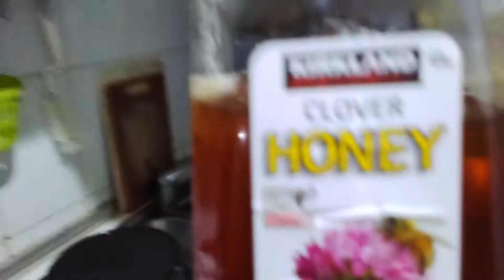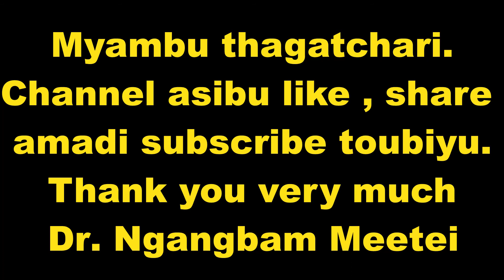NONGMAGEE AHAANBA CHAAKLEN KARAMNA CHAAGANI Dr. Ngangbam Meetei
Video asi hakchang phana leinanaba karam karamba potlamsing yansinduna chaba yai haibadugee matangda semjaba videoni. Yengbiyu, kannaba lousinbiyu. Thagatchari.
This video is about what foods we can take in breakfast for a healthy life. Thank you very much.
Dr. Meetei
INBA PNBA NATURAL OLYMPIA CHAMPION
President of INBA GLOBAL ASIA